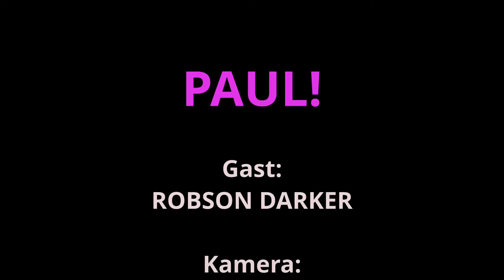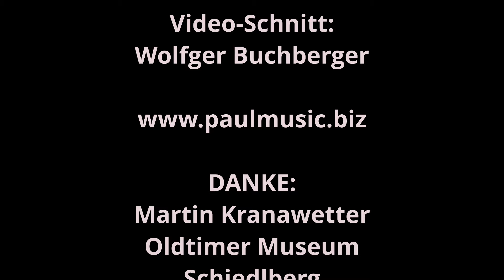LAUF BUNNY LAUF - PAUL!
Neues aus PAUL!´s Popuniversum.
Nichts verbindliches, von Party zu Party, Freizeithustle.
Irgendwo könnte es doch noch toller sein, das Gras noch grüner, die Vibes noch cooler.
PAUL! sitzen am Beobachterposten und fühlen sich abseits des Eventgedränges am Wohlsten. "Du schlägst nur Haken und ich schau dir hinterher"
Wer 2023 eine Retro - Faible hat ist hier richtig.
Alle anderen auch, Schultern lockern und shaken, Alltag raus, Bunny rein.
Das ist Musik aus Österreich.

Wir sehen den wunderbaren ROBSON DARKER @robsondarker in der Hauptrolle.
Vielen Dank dem lieben Martin Kranawetter vom Oldtimermuseum Schiedlberg.
Mit seiner Sammelleidenschaft hat er einen ganz besonderen Ort geschaffen.

Kamera: Uli Gahleitner, Wolfger Buchberger
Videoschnitt: Wolfger Buchberger
Produktion: PAUL!
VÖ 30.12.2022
PAUL! sind Andrea Gelsinger, Wolfger Buchberger, Uli Gahleitner

Lauf Bunny, lauf! // Lyrics

Außer Atem
Ich hör dich von weitem
Du musst dich beeilen
Wie immer zu spät
Party zu Party
Kannst nicht lange bleiben
Zu viele Möglichkeiten
Wie immer extrem

Lauf Bunny, lauf
Bunny lauf Bunny lauf Bunny lauf
Du schlägst nur Haken
Und ich schau dir hinterher
Lauf lauf lauf Bunny, lauf!

Täuschungsmanöver
Auf allen Seiten
Wer soll dich begleiten?
Nur einer von 10
Ich steh daneben
Du sitzt auf Nadeln
Keiner kann dich halten
Für immer 17

Lauf Bunny, lauf
Du lässt dich nicht halten
Und sie schaun dir hinterher

Überall ist nirgendwo
Immer ist es irgendwie und irgendwo besser
Überall ist nirgendwo
Immer ist es irgendwie und irgendwo schöner